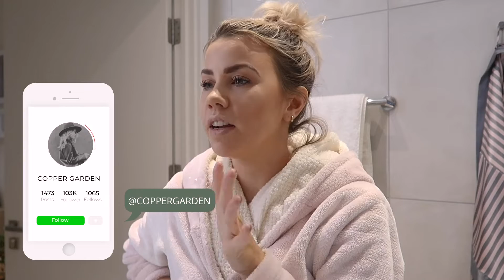Cosy Day: Flower Arranging, Parcels & Chats About Tan | Vlogmas 2020: Day 10 🎅🏼 | Copper Garden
Today called for lots of 'around the house' tasks like flower arranging my new bouquet, collecting parcels and having my weekly tanning session! I hope you're enjoying vlogmas so far kids! xxx